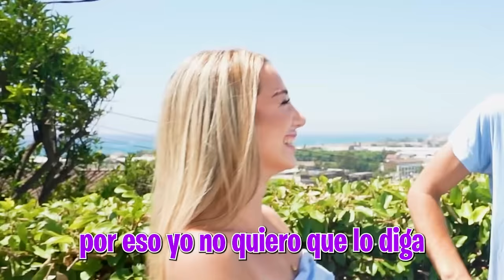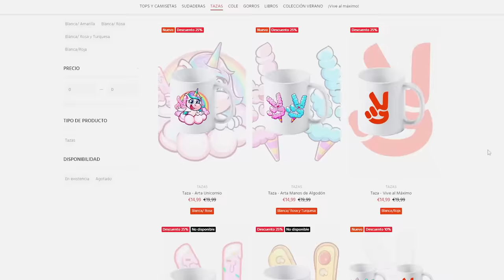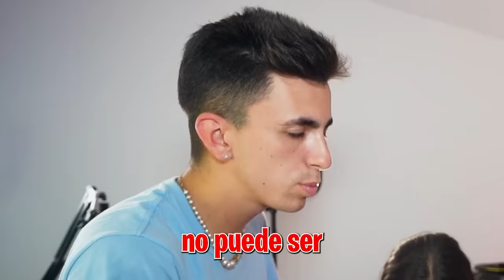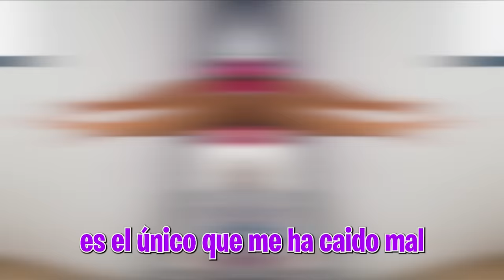LA CRUSH DE MI HERMANO VIENE A CASA POR SORPRESA…*Así reacciona!*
La crush de mi hermano ha venido hasta la Máximo House para conocerlo, cómo reaccionará?